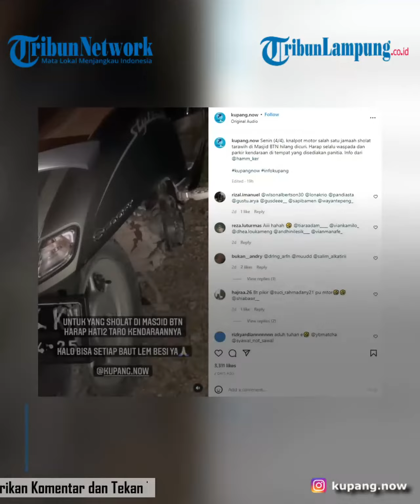Viral Jemaah Kehilangan Knalpot Motor Usai Shalat di Masjid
jemaah | hilang knalpot motor | shalat di masjid | berita nasional | video viral
Dalam video yang diunggah oleh akun TikTok @14empatbe14z, Selasa (5/4/2022), awalnya kamera merekam sebuah motor dari kejauhan.
Namun setelah dilihat dari dekat, ternyata ada bagian yang hilang pada motor tersebut.
Rupanya, knalpot motor itu hilang digondol pencuri. Bukannya ikut sedih, teman-teman di sekitarnya justru menertawakan pemilik motor tersebut. Sontak, unggahan video itu pun ramai dikomentari warganet.
"Gua kemarin mesin nya hilang bang," tulis seorang warganet.